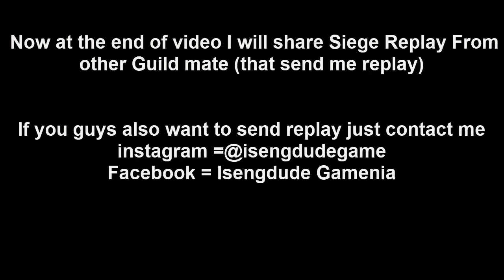[CRAZY] VRK Gangster NEW DEFENSE META Top Siege Battle Summoners War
Okay you will find new siege defense meta from VRK Gangster this time... enjoy the video

1. Shoutout to dato' bobby (My Idol and senpai) = Super ultimate Omega amount $$$$$$ can not describe

1. Webcam =
2. Mouse =
3. Iphone X =
4. Elgato gaming Capture =
5. Lightning to HDMI converter =
6. Gaming Chair =
7. Microphone =